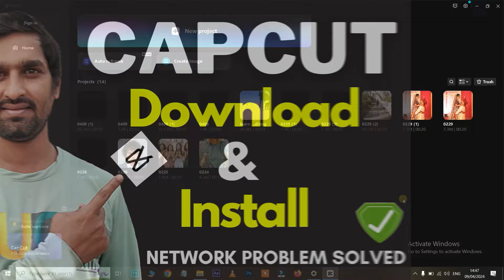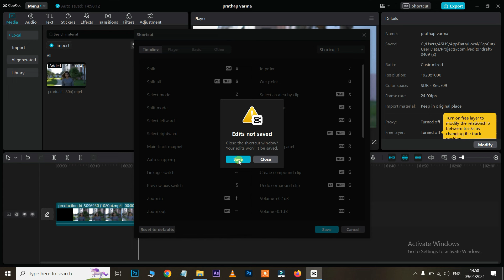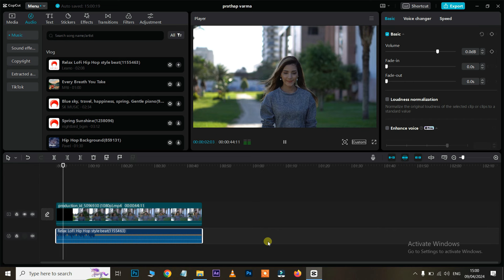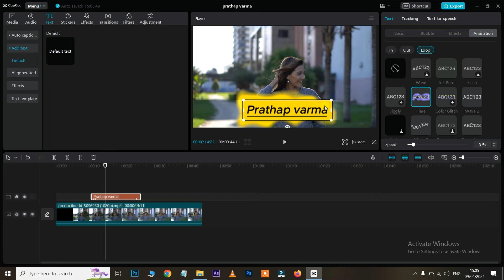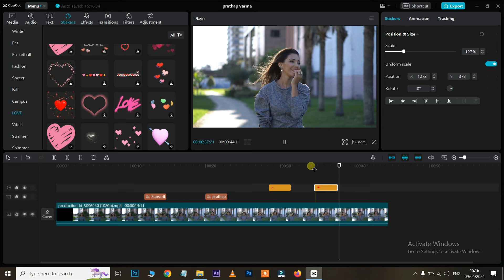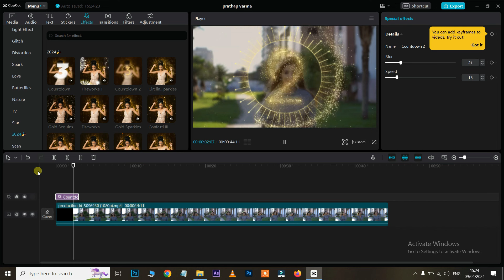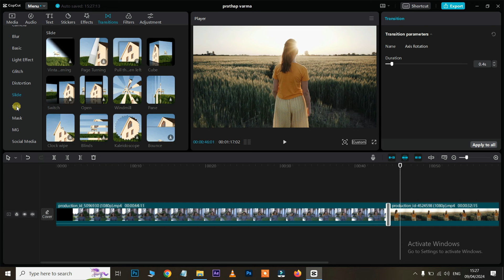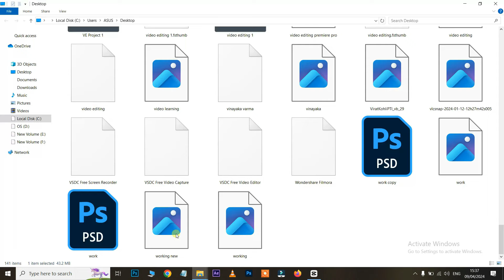Capcut Video Editor Tutorial - Learn Capcut Video Editing in Telugu For Beginners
In This Video, We see How to use the Capcut Video Editor step-by-step guide in Telugu. Capcut Video Editor is one of the Best Free Video Editor. it is a professional video editing software. In This Video, We learn the Capcut User interface, Capcut sound effects, Capcut text animation, Capcut animated stickers, Capcut Effects, Capcut Transitions, Capcut Filters, and finally we see how to export video in the Capcut Video Editor.

Learn Capcut Video Editor Step-by-Step Guide:
00:00 Capcut Introduction
00:28 Capcut Create New Project
00:44 Capcut User Interface
03:56 Capcut Media Library
04:15 Capcut Audio & Sound Effects
06:06 Capcut Text Animation
09:11 Capcut Stickers
10:19 Capcut Video Effects
13:36 Capcut Transitions
16:18 Capcut Filters
17:22 Capcut Video Export

"Mastering CapCut: Essential Tips & Tricks"
"Unlocking CapCut's Full Potential: A Comprehensive Guide"
"CapCut Tutorial: Create Stunning Videos Like a Pro!"
"From Beginner to Expert: CapCut Editing Mastery"
"Editing Magic with CapCut: Step-by-Step Tutorial"
"CapCut Hacks: Secrets to Amazing Video Editing"
"Create Jaw-Dropping Videos with CapCut: Beginner's Guide"
"CapCut Explained: The Ultimate Video Editing Software"
"Level Up Your Videos: CapCut Editing Techniques Revealed"
"CapCut Demystified: Mastering the Basics & Beyond"
"CapCut Pro Tips: Elevate Your Editing Game"
"Edit Like a Boss with CapCut: Insider Techniques Revealed"
"CapCut Made Easy: Beginner to Advanced Editing Skills"
"Unleash Your Creativity: CapCut Editing Masterclass"
"CapCut Editing Secrets: Transforming Videos Like a Pro"